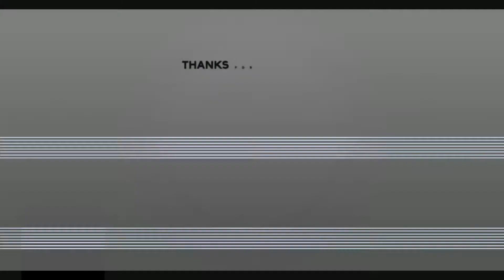Congratulations - Mod2Fame 100k Subscriber Tribute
A cinematic in Forza Horizon 4 in honor of Mod2Fame's achievement of 100,000 subscribers.

My Gamertag (Xbox) - IamGamerCam06